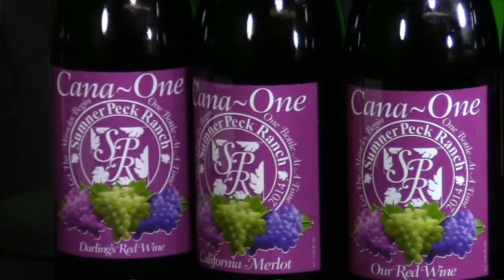Jack Ajamian from Sumner Peck Ranch on Central Valley Business